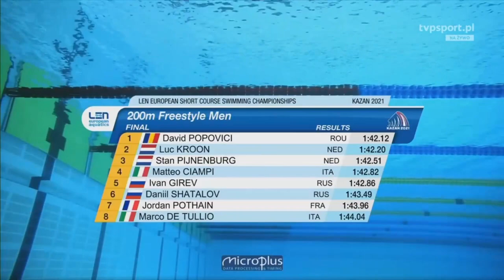DAVID POPOVICI | Men's 200m Freestyle Final | European Swimming Championship 2021 (KAZAN)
David Popovici earned the first senior international title of his career, taking the men's 200m freestyle, in Kazan, at European Short Course Championship.

The Romanian athlete, who made an excellent impression at Tokyo Olympics, won the gold medal at the European Championships, with a time of 1.42.12, the best personal performance in the short course pool.

Therefore, at only 17 years old, David Popovici wins his first continental title in seniors, also setting a new national record, at 17, 18 and +19 years.

The European Championships in Kazan represent the first big competition for David Popovici, after the Olympic Games in Tokyo, where he was one step away from the medal in the 200m freestyle. There, he finished in 4th place.

It is a premiere for Romania, the first gold medal in the 25 m pool. Romanian swimmers have won so far, 4 silver and 8 bronze medals, at the European Championships. For David Popovici it is the first gold medal obtained in seniors.

The Swimming World Magazine cover is dedicated to him, along with a feature article that remarks two oddities on Popovici:

1. He's only 17 years old, an age at which his muscles are not developed enough and, at which, you can rarely force yourself to win in seniors.
2. Comes from Romania, a country without tradition and without a high competitive history in men's swimming.

The magazine puts Popovici, next to other two "wonder kids", Michael Phelps and Ian Thorpe, today true legends of swimming, and imagines him in the strong finals of the Paris Olympics in 2024.

Until then, let's rejoice for this "new kid on the block", the wonderful Romanian athlete David Popovici.

© ESCAPE!